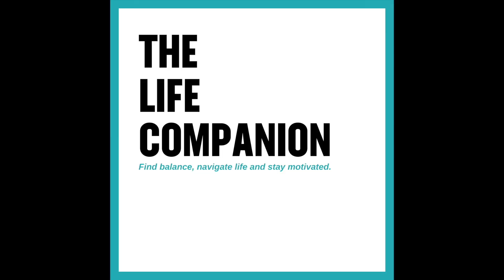Audio Show Reel 2023 -2024 of recent music projects.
Here's my latest Audio Show Reel, put together from music projects I've created over the last year or so.

Peace.

Stu (SoundWarper.)